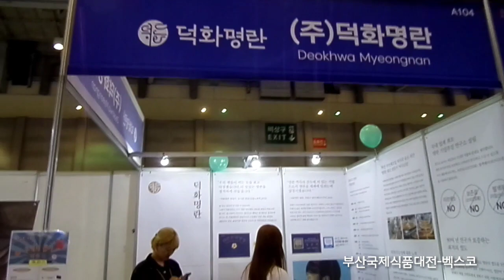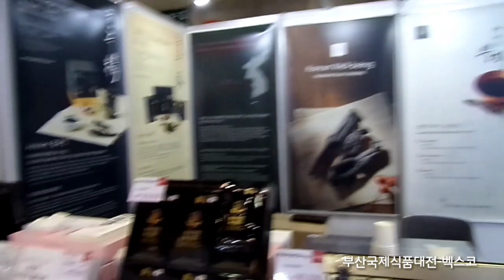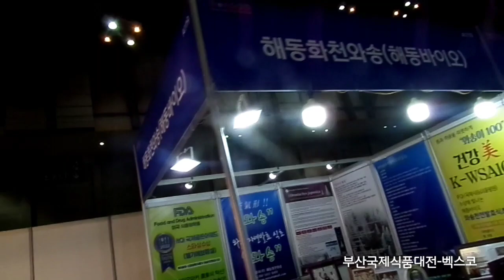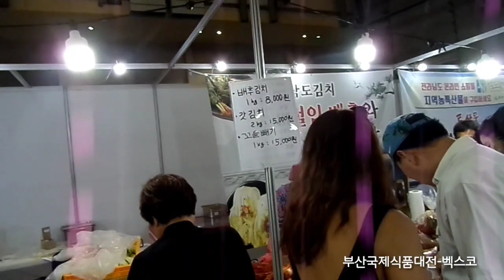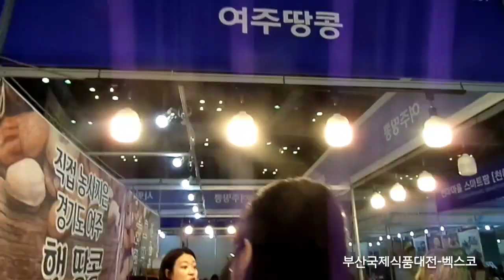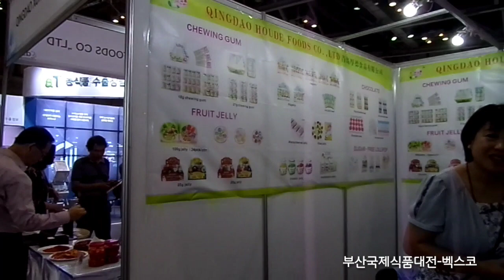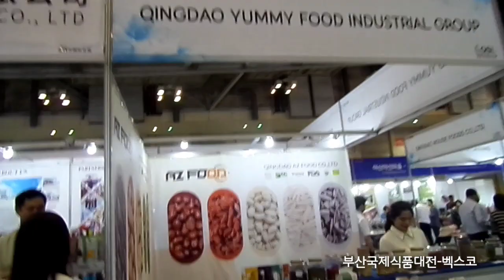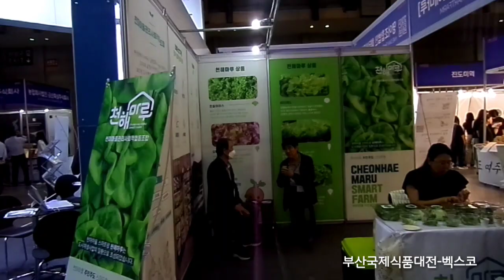2023년 6월 24일